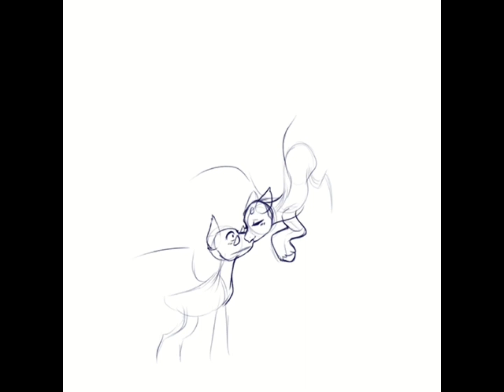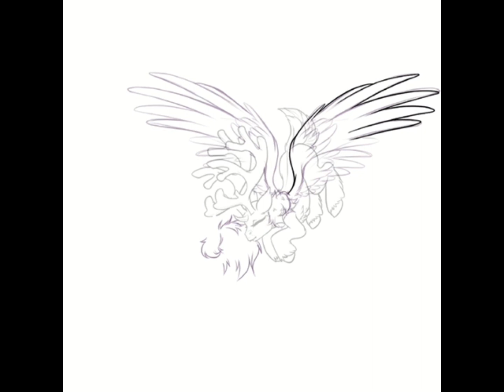Speedpaint: PonyTown [Ocs with s/o]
Heyo! so I haven't really been posting much as you can tell. I have been doing a lot of Christmas shopping for my family and myself! I wanna let you guys and gals jammers in general to know, there will be changes to my channel and art accounts. As some of you read in my story yesterday night I will be less focused on AJ Content, well not really but I will not be taking AJ Currency (items) for art commissions, because I wanna express myself more in value and earn $ for myself. I will within the future accept AJ Commissions, I just have been struggling with a lot and I am in need of saving up money for myself. I will be doing story times more often, just getting used to new programs to help me edit my ipad storage is doggy pudding and there maybe more 13+ - 16+  content bc I am an adult and I kinda wanna uncensor myself from being the 'innocent persona' and wanna be myself truly with you all! hope ya can understand and I love you all hope you have wonderful days ahead of ya!

Deviant Art: Macariaa